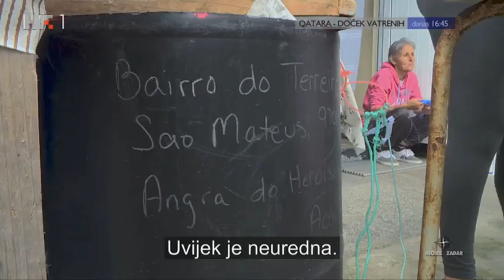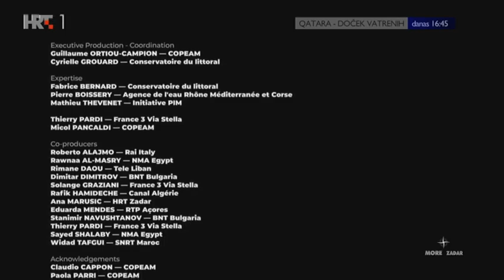Međunarodni dan Mediterana - Portugal | MORE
Mediteransko ili Sredozemno more najveće je zatvoreno more na svijetu, a Mediteran - jedno od najnaseljenijih i najrazvijenijih područja. U povodu Dana Mediterana u HRT-ovoj emisiji More emitiran je prilog o ženama u Portugalu koje rade u ribarskoj industriji